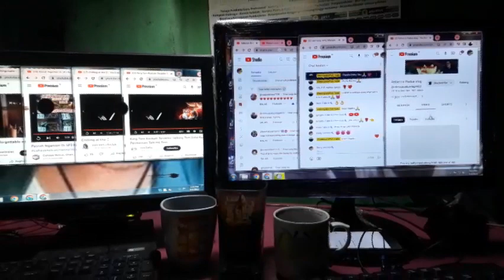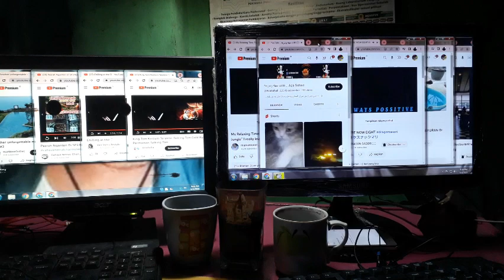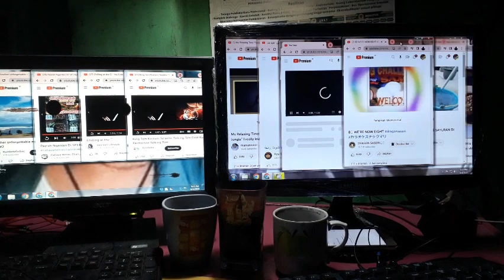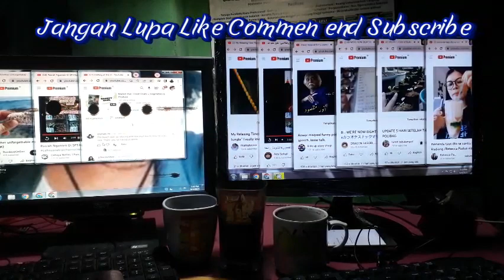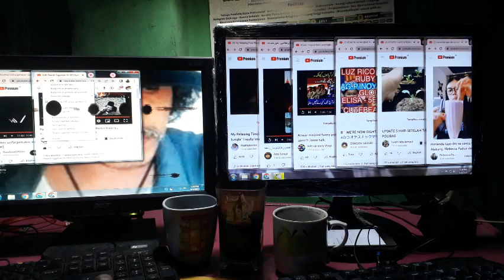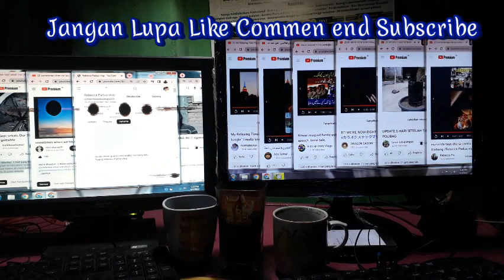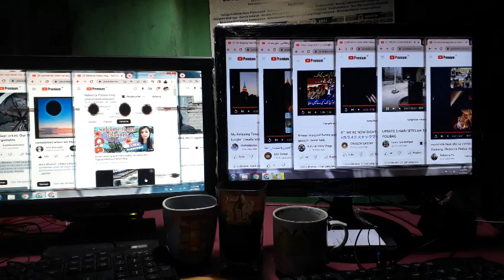DALAM KERINDUAN TEMBANG KENANGAN PALING ENAK DIDENGAR SAAT SANTAI DENGAN SECANGKIR KOPI HITAM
Assalamu'alaikum,,,,

Lirik
Telah lama kau tinggal sayang
Telah lama kau pergi sayang
Ingatkah kau pada diriku
Yang rindu padamu
Betapa sedih rasa di hati
Yang kunanti tiada kembali
Haruskah kuhidup sendiri
Tanpa kawan lagi
Dalam kerinduan kumenanti sayang
Dalam kerinduan hatiku
Dalam kerinduan hatiku
Yang rindu padamu
Yang rindu padamu